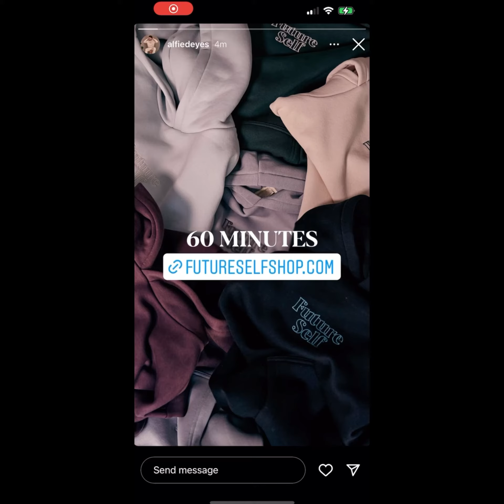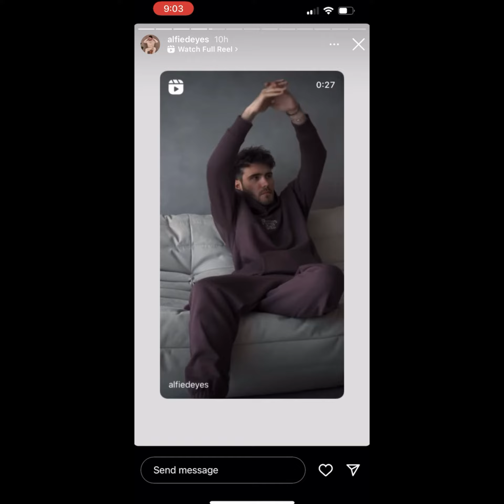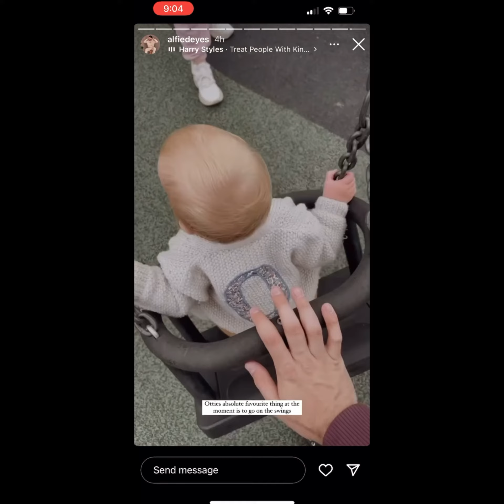Alfie Deyes Instagram Stories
Hope you enjoy this video 😃💕 I loved Alfie’s new video Ottilie’s so so cute 🥰🥰🥺🥺♥️♥️